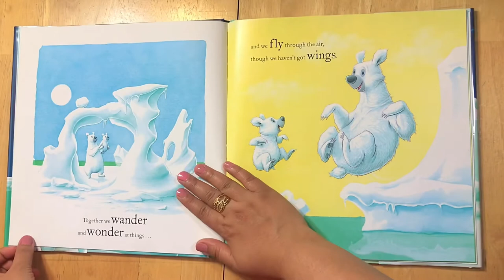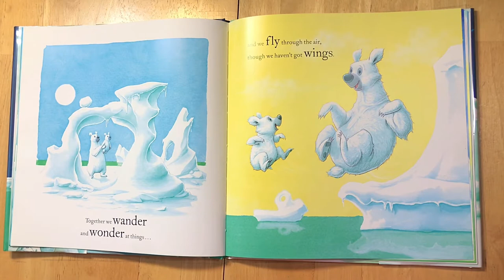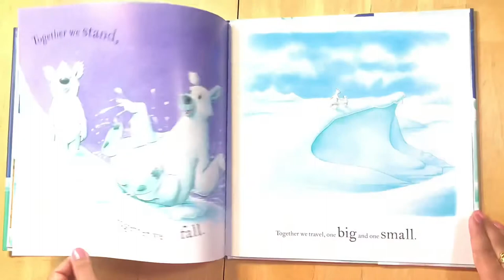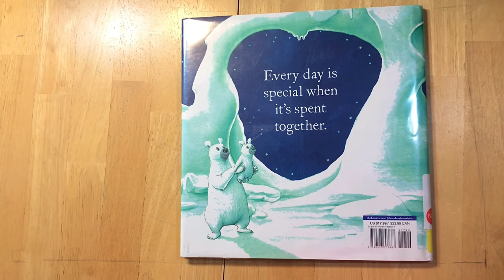TOGETHER by Charles Fuge | Alaf's Little Library | Kids Book Read Aloud Bedtime Story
Presenting Read aloud and softly Video pictures for your kids, if you don't have a copy no worries, look at beautiful pictures and learn with Alaf's Little Library. : Bedtime Story for Kids
This Book is So Beautiful, It's name is "TOGETHER" and its about TOGETHERNESS,  Every Day Is Special When It's Spent Together. So close to my heart.